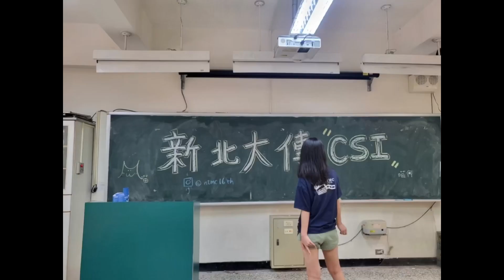【時光影像】 20230528 新北大傳大成 11.感謝影片